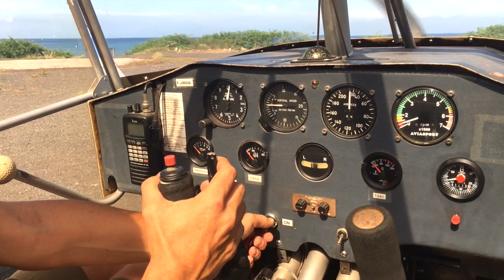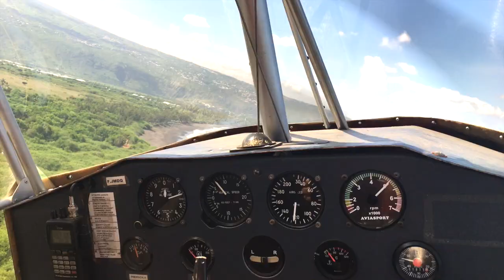Isla de la Réunion por los cielos / ULM Ile de la Réunion 974